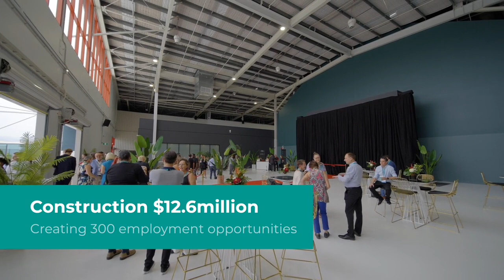Screen Queensland Studios, Cairns Official Opening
See some of our highlights from the official opening of Screen Queensland Studios, Cairns on Wednesday 24 April 2024. The studio marks a significant milestone in the emergence of Australia's North and Far North Queensland region as a vital new hub in the state’s screen sector.

The $12.6 million facility already has considerable interest and includes a 11,517 sq ft sound stage, production offices, editing suites, sound recording studio, construction space, event space and costume facilities.